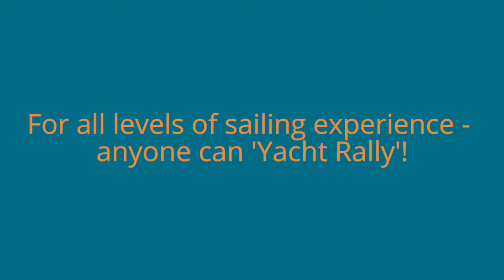Mariner Boating Yacht Rally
Small-group guided sailing holidays in the world's best sailing destinations